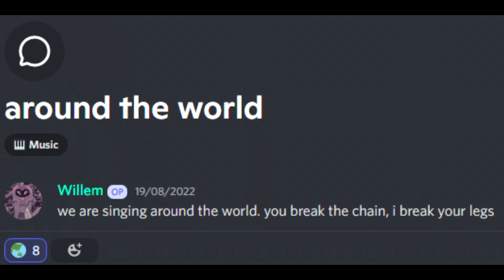Discord Sings Around The World